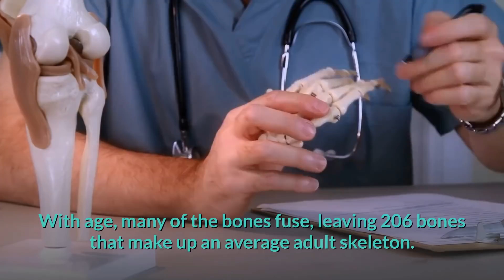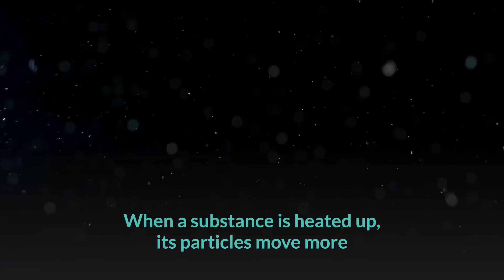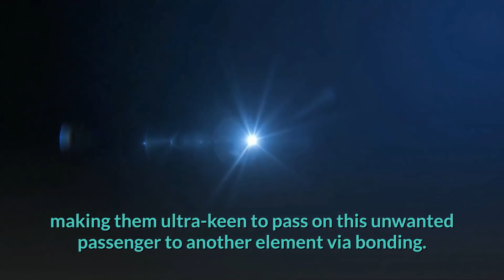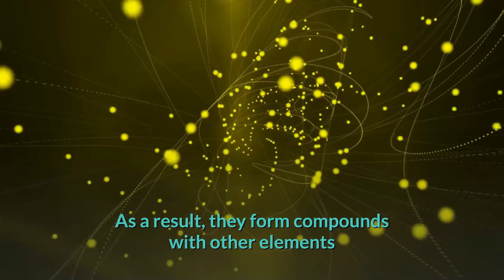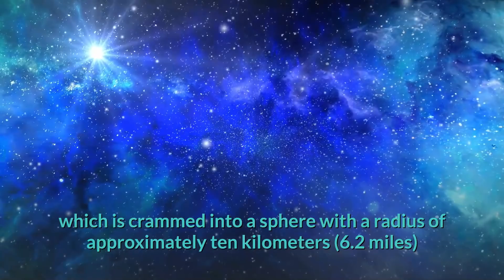5 amazing science facts that will blow your mind 😳😳😳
Hi, in Today's video, we will look at 5 amazing science facts that surely will blow your mind!